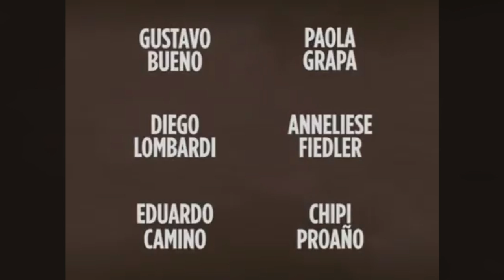"UNA GATA SOBRE EL TEJADO CALIENTE DE ZINC - ENTREVISTAS - TEATRO CCPUCP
ARGUMENTO
El clásico de Tennessee Williams llevado al cine con éxito en la década del cincuenta y protagonizado por Elizabeth Taylor y Paul Newman se mantiene más vigente que nunca, sobretodo en nuestro país.

En lo que parece ser una tranquila reunión familiar para celebrar el cumpleaños número 70 del abuelo Pollitt, Brick no hará más que beber whisky mientras intenta que su esposa Maggie,quien busca quedar embarazada para asegurar una parte de la herencia familiar, lo deje en paz. Se desata así una crisis familiar que nos hará reflexionar sobre la represión, la ambición, la mentira y la sexualidad.

Tennesse Williams nació en 1911 en Columbus, Misisipi, donde su abuelo era el clérigo de una iglesia episcopal. Cuando su padre, un vendedor, se mudó junto a su familia a St. Louis años después, a Tennessee y a su hermana les resultó imposible acostumbrarse a la vida de la ciudad. El entró a la universidad durante la Gran Depresión y se retiró luego de un par de años para tomar un trabajo de oficina en una empresa de zapatos. El se quedó allí por dos años mientras pasaba las tardes escribiendo. Entró a la Universidad de Iowa en 1938 y completó sus cursos mientras que tenías una gran variedad de trabajos de medio tiempo. En 1940 recibió la beca Rockefeller por su obra Batalla de ángeles, y ganó el Pulitzer en 1948 por Un tranvía llamado deseo y en 1955 por Una gata sobre el tejado caliente de zinc. Otras de sus obras son Verano y humo, El tatuaje de rosa, Camino real, Baby doll, El zoológico de cristal, Orfeo desciende, De repente, el último verano, La noche de la Iguana, Dulce ave de la juventud y Obra de dos personajes. Tennessee Williams falleció en 1983.

FICHA TÉCNICA
Dirección: Joanna Lombardi
Dirección adjunta: Diego Lombardi

Elenco:
Wendy Vásquez como Maggie
Rodrigo Palacios como Brick
Gustavo Bueno como Papá
Grapa Paola como Mamá
Eduardo Camino / Diego Lombardi como Gooper
Anneliese Fiedler como Edith
Chipi Proaño como Reverendo

TEMPORADA
Estreno jueves 10 de mayo
Del jueves 10 de mayo al lunes 16 de julio

HORARIO
De jueves a lunes a las 8:00 p.m.

LUGAR
Teatro CCPUCP (Av. Camino Real 1075 San Isidro)

ENTRADAS

Puedes comprar tus entradas en Teleticket, boletería del CCPUCP y en el Espacio CCPUCP en Ático PUCP.

General: S/ 60.00
Suscriptores El Comercio: S/ 42.00
Precio Popular: S/ 38.00
Estudiantes*: S/ 25.00
Jubilados**: S/ 30.00
Estudiantes pre grado PUCP: S/ 15.00
Precio Especial PUCP***: S/ 30.00
Precio CONADIS : S/ 25.00
Precio Clientes VIP BBVA : S/ 30.00